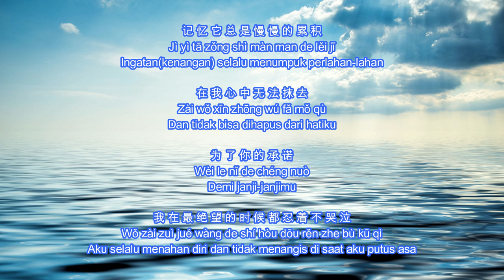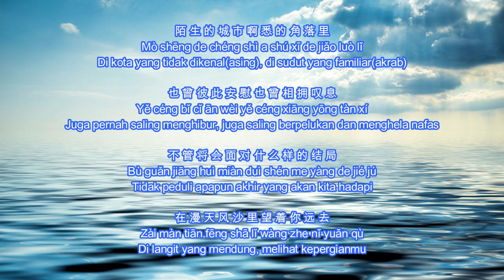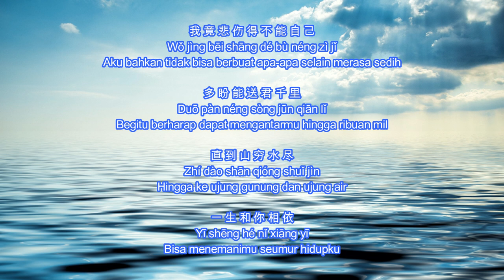Piao Yang Guo Hai Lai Kan Ni 飘洋过海来看你 [[ SAMUEL TAI ]] cover - lirik dan terjemahan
Menyeberangi Samudra Dan Lautan Untuk Melihatmu